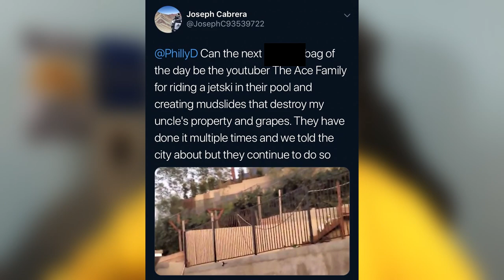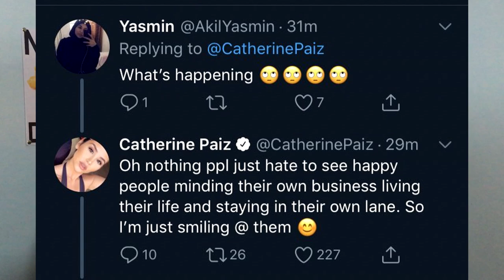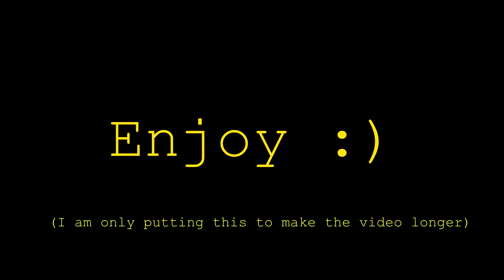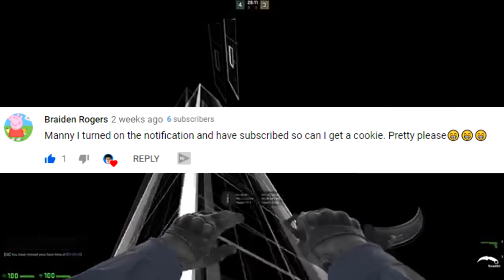Why I Don't Like Family Channels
merch comin soon yay